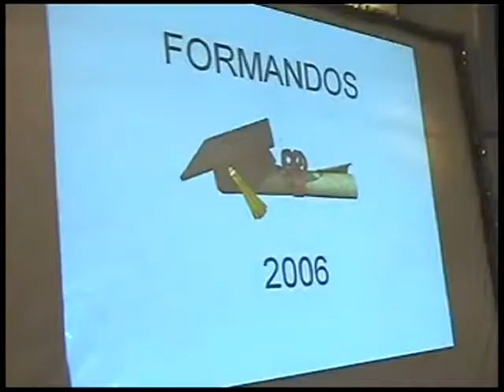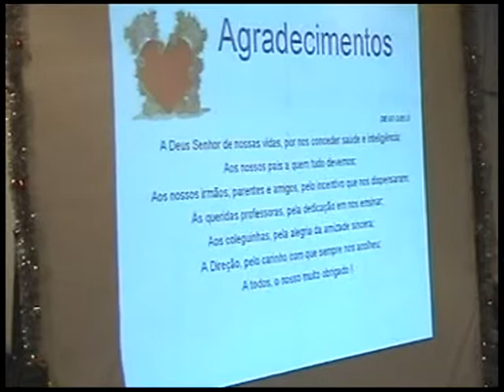2006 EMEIF CIDO FRANCO 3